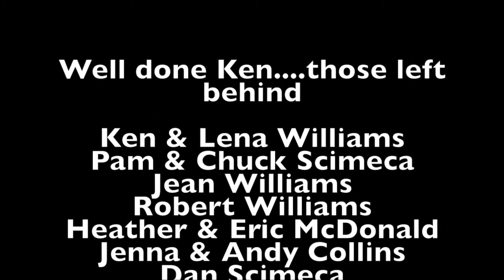Ken Williams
A glimpse of the dash in the life of Ken Williams